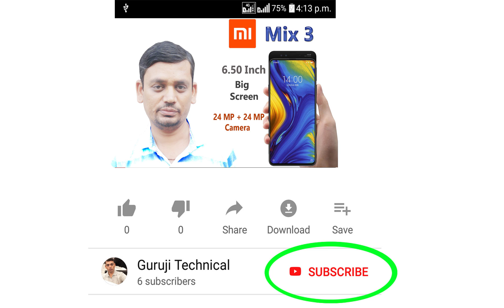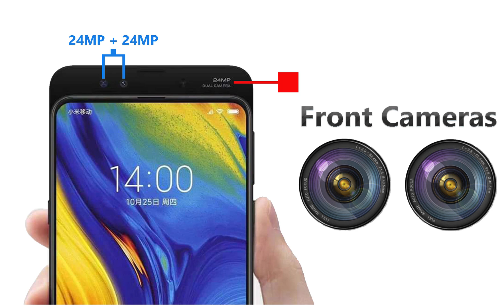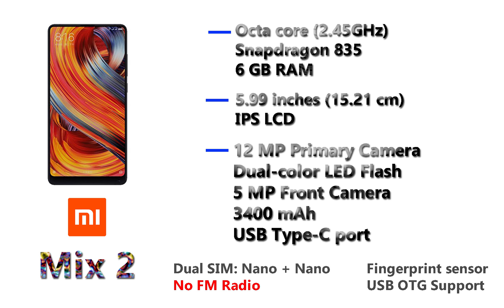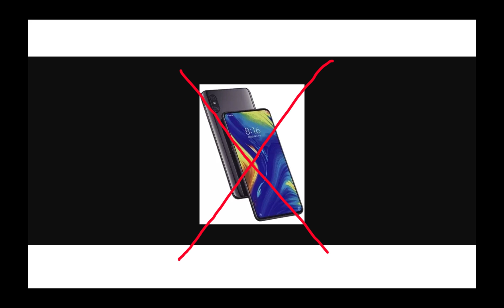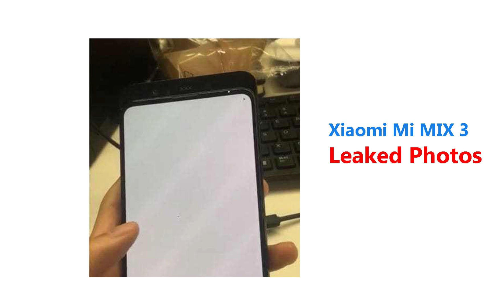Xiaomi Mi Mix 3 Unboxing (Camera 24 MP & Specification) - Mi No. 1 Mobile Camera for Selfie Photo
Xiaomi Mi Mix 3 Unboxing with Camera 24 MP & Specification detailed information. Xiaomi Redmi Mi No. 1 Front Camera Mobile phones for Best Selfie photo's.

All brands have just started making the front camera bigger. This brand of mobile has started launching every month. And so the Mi brand made Xiaomi Mi mix 3 Mobile. Xiaomi Mi Mix 3 launches in China, But not yet launched in India. In just a few days,will be come in the  India market. This mobile front has a dual camera, And this is a good technology of mobile. And this will make the selfie photo very good. A lot of people are more likely to take a selfie photo. Mi Mix 3 Mobile can fulfill all those desires.

Today the front camera is starting to make big and backside camera small. And this technology will see you in this mobile.

Xiaomi brand's Mobile phones are now being supplied to the all world. And this brand of mobile gets in cheap price compared to others. This is to give Selfie photo like Other Brands Mobile.

After coming to mobile in India we will provide more information's latest video.